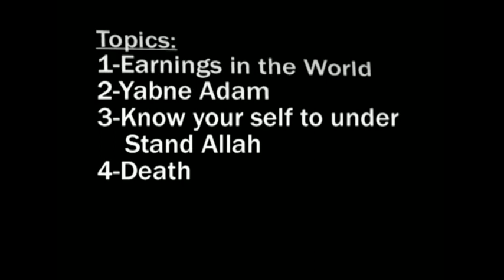Hadith al-Qudsi - Lecture 2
Topics: The message conveyed from Prophet Muhammed (s)
The message conveyed from the Holy Quran

Language: Gujrati